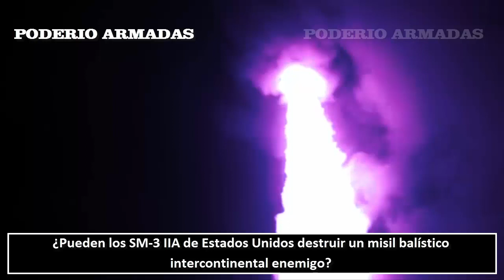¿Pueden los SM-3 IIA de Estados Unidos destruir un misil balístico intercontinental enemigo?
El tamaño, el alcance, la velocidad y la tecnología de sensores del SM-3 IIA podrían permitirle colisionar con los misiles balísticos intercontinentales enemigos al principio o al final de su vuelo por el espacio.
Una nueva variante del Standard Missile 3 (SM-3), es cada vez más capaz de destruir misiles balísticos e incluso misiles intercontinentales durante la fase de vuelo a medio camino.
A diferencia del Ground-Based Interceptor (GBI) (Interceptor Basado en Tierra), que se disparan desde tierra, el SM-3 Block IIA puede lanzarse desde barcos en el mar utilizando el Sistema de Combate Aegis de la Marina estadounidense.
Los SM-3 se disparan tanto desde buques de la Armada estadounidense como desde lanzadores terrestres Aegis Ashore en Polonia y Rumanía.

Si te ha parecido interesante el video, ¡compártelo con tus amigos!